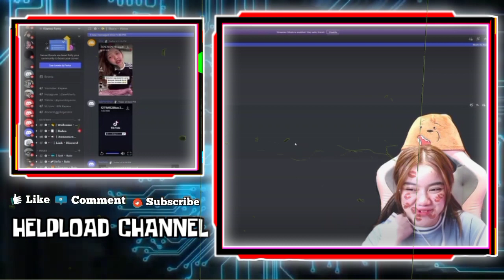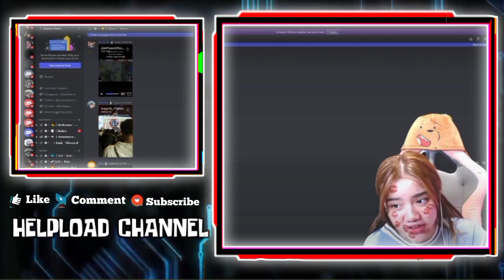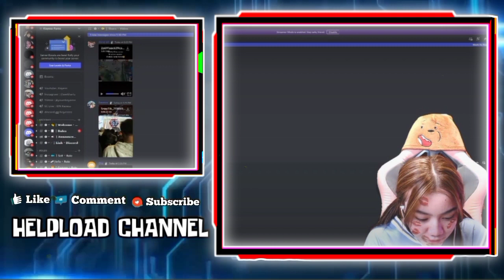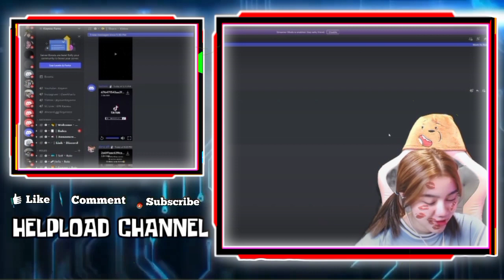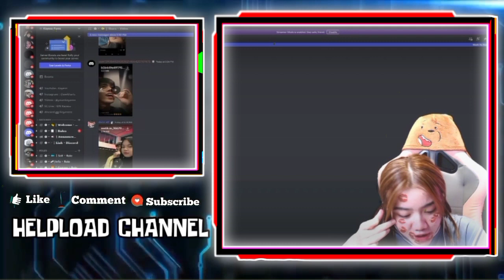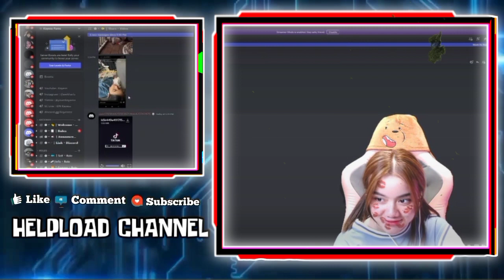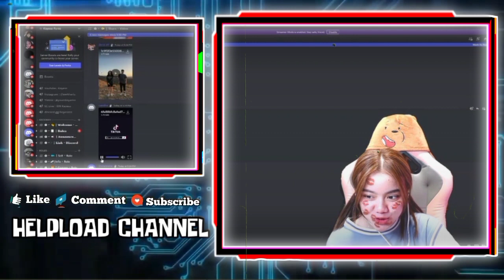Reaksi Lucu KAYES Liat VIOR Cium REKT - Reaksi KAYES Liat MAYDEN Ngumpulin Uang Buat Nikahin KYY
REAKSI LUCU KAYES LIAT VIOR CIUM REKT
REAKSI KAYES LIAT MAYDEN NGUMPULIN UANG BUAT NIKAHIN KYY
NGAKAK LIAT MAYDEN, KAYES AUTO MAU NGELAMAR CELIBOY